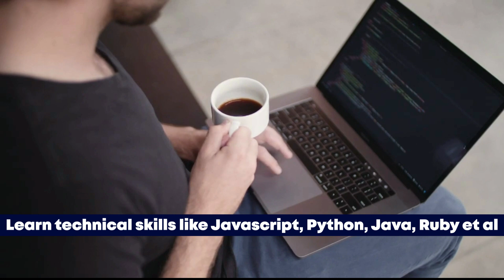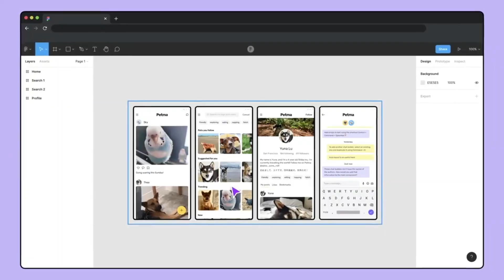5 Best High Paying Tech Jobs in 2022: No Coding and Coding Jobs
- No Coding Tech Jobs in 2022
- 5 Best No-Coding and Coding Jobs
- Best Tech Jobs in 2022
- Get thousands of dollars doing these jobs in Tech
-  Most High Paying Jobs in Tech in 2022
- Check the Highest Paying Jobs in Tech in 2022

I am on a mission to connect people to technology, both non-techies and techies. Creating premium content and providing them with resources that will improve their life, education, career and more via the help of technology. Join me and let's create magic together.